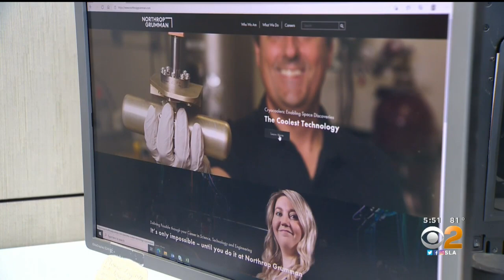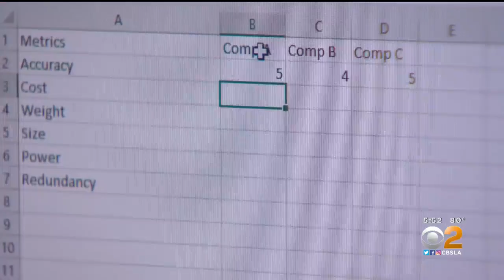STEAM: Meet An Aerospace Engineer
Janet Todd is a kickboxing champion and an aerospace engineer at South Bay defense contractor Northrop Grumman. Of all the STEAM disciplines, her job as an aeronautical engineer relies most on engineering, math and art.